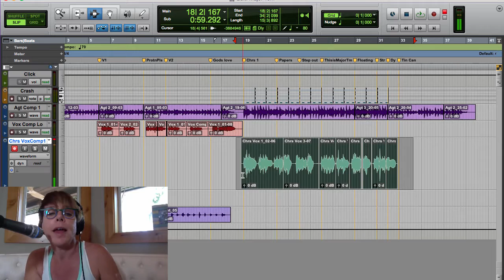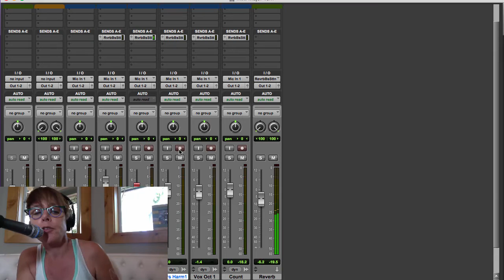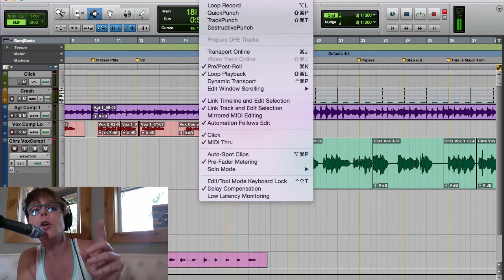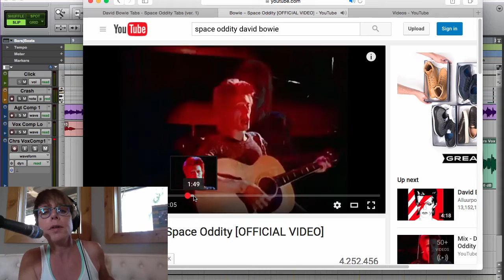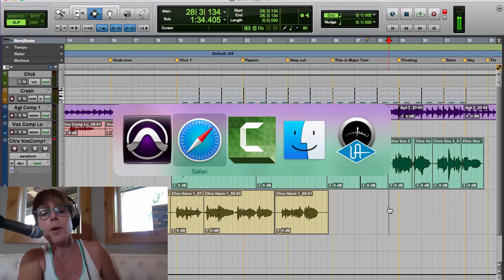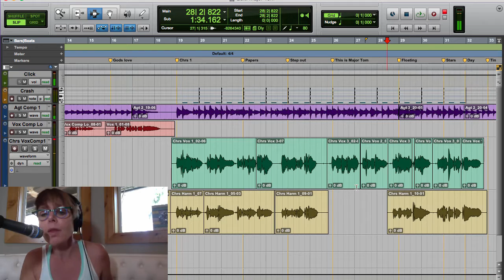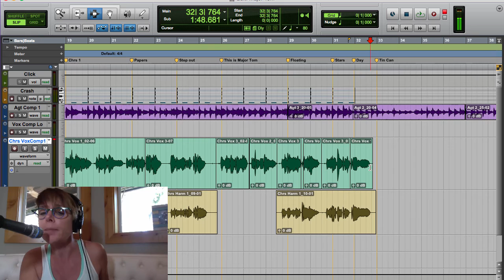Pro Tools in PJs - Recording Harmony Vocals 1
We finsh comping the lead vocal in the chorus then create a new track to record the harmony part. We use Command-Tab to go between Pro Tools and YouTube video to listen to the original song to learn the part. Then we punch in the harmony vocal.